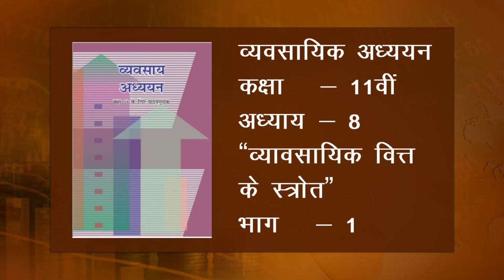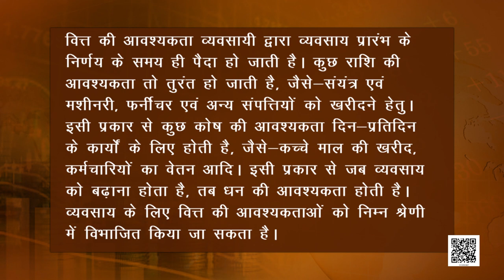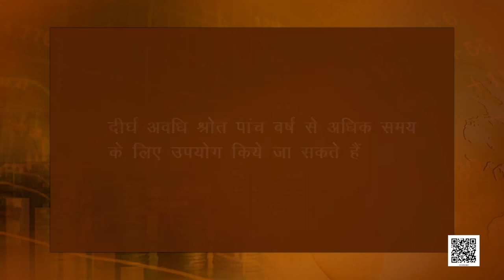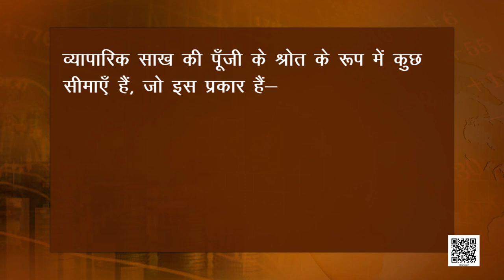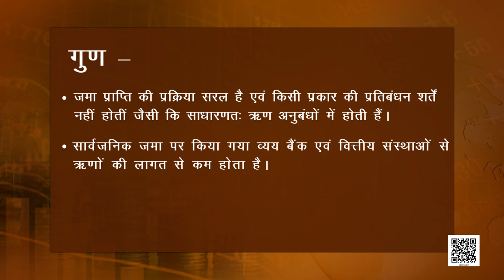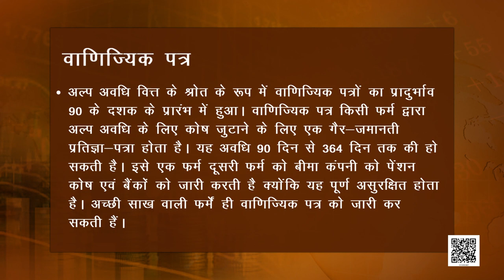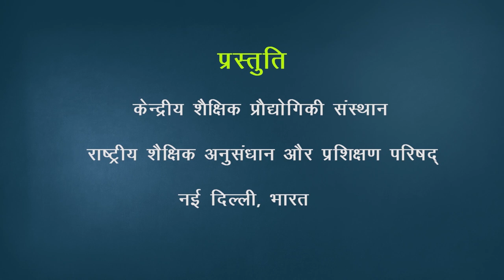कक्षा 11. व्यवसाय अध्ययन: पाठ 8. व्यावसायिक वित्त के स्रोत (भाग 1)